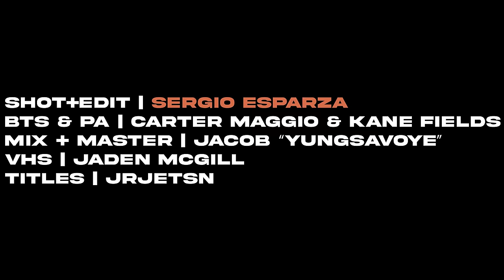Mama Million - Hershey Kisses (feat. Mello Buckzz) [Official Music Video]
"Hershey Kisses" Out Now

Produced by Square + ProofOnTheTrack